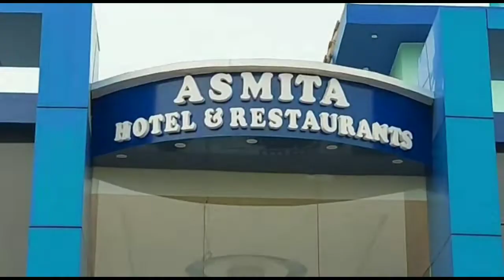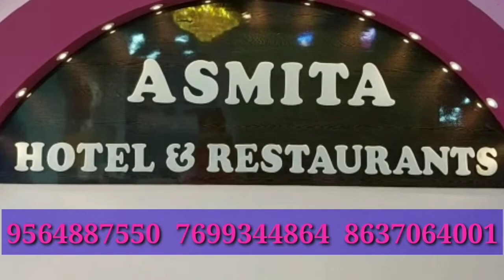শিক্ষক দিবসে পশ্চিমবঙ্গ তৃণমূল প্রাথমিক শিক্ষক সমিতির উদ্যোগে রক্তদান শিবির